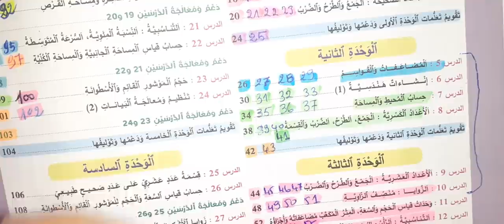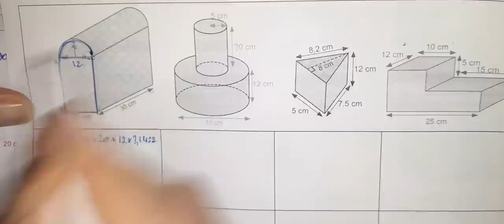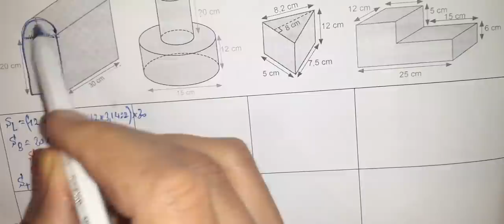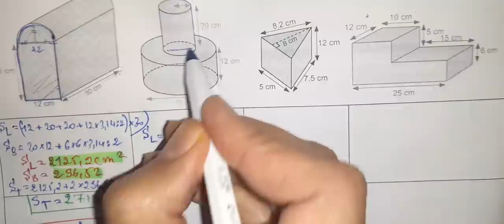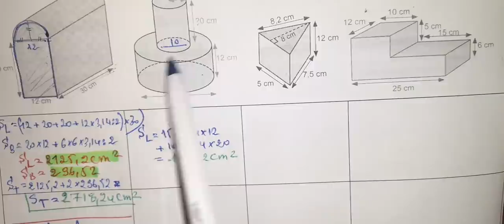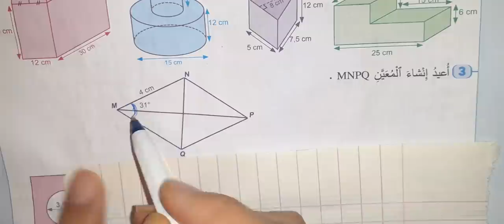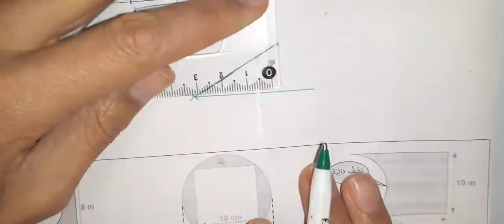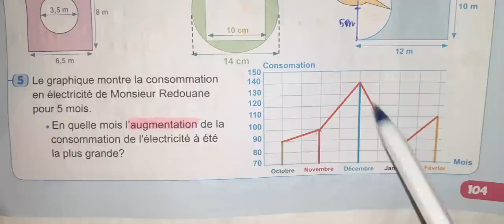الجديد في الرياضيات ص 104 المستوى السادس ابتدائي تقويم الوحدة 5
الموشور القائم والاسطوانة